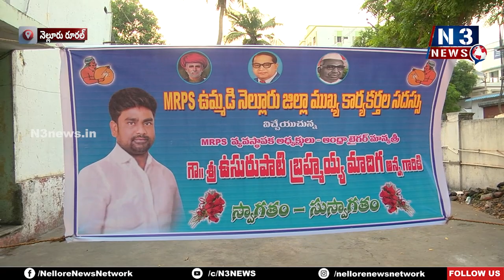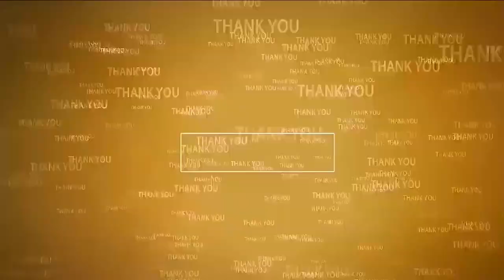ఎస్సీవ‌ర్గీక‌ర‌ణ‌ను తుంగ‌లో తొక్కిన బీజేపీ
- గ‌త 30 ఏళ్లుగా పోరాటాలు చేస్తూనే ఉన్నాం
- MRPS రాష్ట్ర వ్యవస్థాపకులు ఉసురుపాటి బ్రహ్మయ్య మాదిగ
- నెల్లూరు అంబేద్క‌ర్ భ‌వ‌న్‌లో MRPS ఉమ్మ‌డి నెల్లూరు జిల్లా కార్య‌క‌ర్త‌ల స‌ద‌స్సు